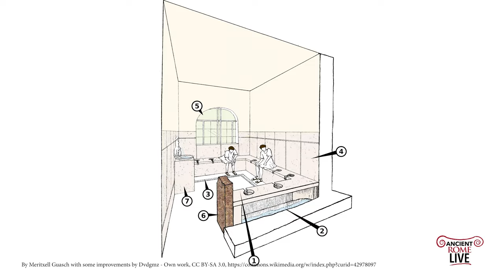What Really Happened Inside the Colosseum?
Discover the Colosseum (Flavian Amphitheater): Home to thrilling exotic animal hunts, dramatic criminal executions, and epic gladiator battles. Explore its rich history!

0:00 Introduction
0:50 Munus and the Roman Forum
1:24 Hunts in the Circus Maximus
1:50 Public procession
2:22 The hunts and Bestiarii in the amphitheater
4:05 Hypogeum
4:27 Noontime: Executions standard and mythological
10:47 Gladiators: ludi, owners, music, referees
12:41 Gladiator types
14:19 Gladiator oath, hand signs, the crowd